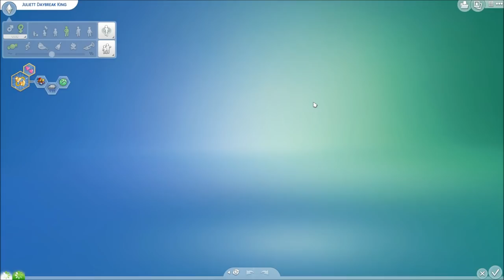Let's Play - The Sims 4 / Season 2 (část 6.) - Velké změny? 😵🎭🏹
VÁŽÍM SI KAŽDÉHO PALCE NAHORU A NOVÉHO FREAKA! :P